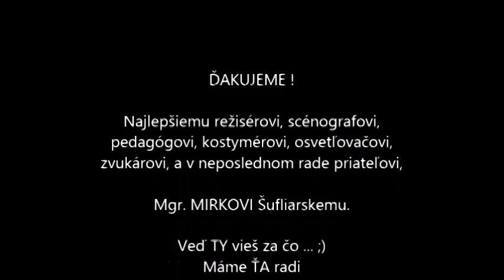Jednotkári v Revúcej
Zochova divadelná Revúca 2016 a my sme tam nemohli chýbať. ;) Chceme sa podeliť o krátke spomienkové video aby ste videli a my nezabudli ako nám bolo spolu dobre. ;)  V hlavnej úlohe divadelný súbor Jednotkári z Krupiny.